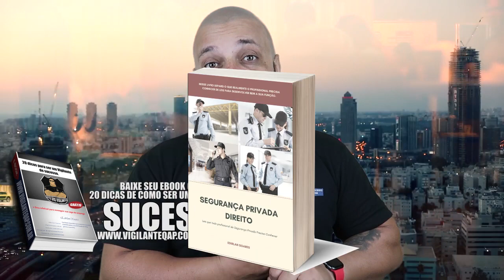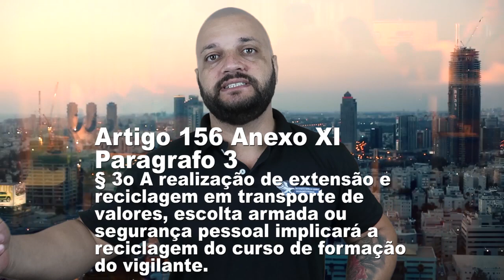Curso de Escolta Recicla o de Transporte de Valores?